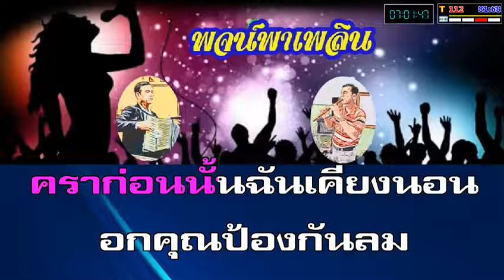วอนลมฝากรัก คาราโอเกะ ดาวใต้ ปลายพระยาA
ดาวใต้ ปลายพระยา A